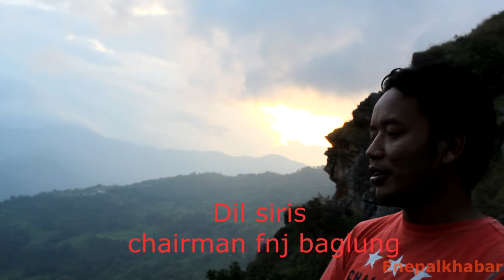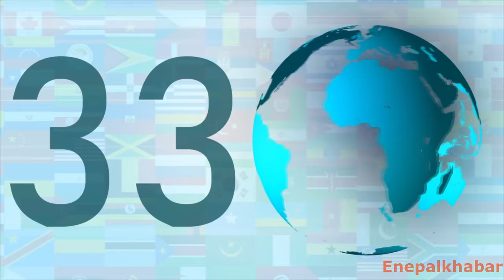Buddha hill baglung .. बाढिमा ज्यान गुमाउने मृतात्माको को कामना सहित यसरी गरियो दिप प्रज्वलन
video : Enepalkhabarnews